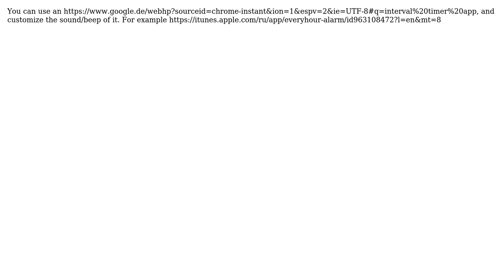Apple: How to make your iPhone beep every 5 minutes?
With thanks & praise to God, and with thanks to the many people who have made this project possible! | Content (except music & images) licensed under CC BY-SA | Music | Images & others | With thanks to user user176383 user Mathias Conradt and the Stack Exchange Network Trademarks are property of their respective owners. You are responsible for your own actions.